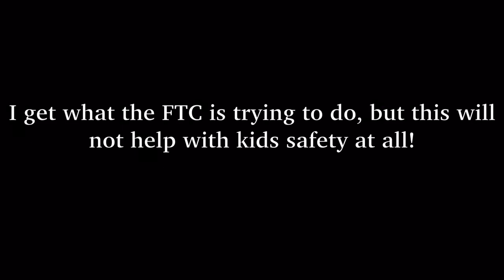STOPCOPPA (Video by Galaxy Starliaa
Please reupload and spread the word!